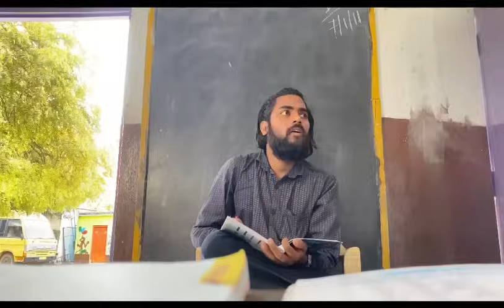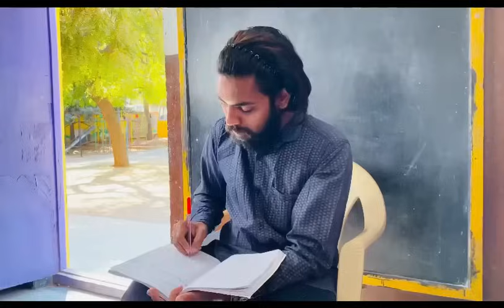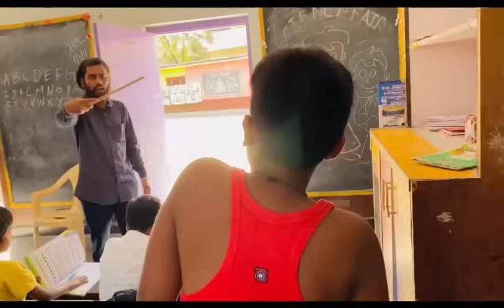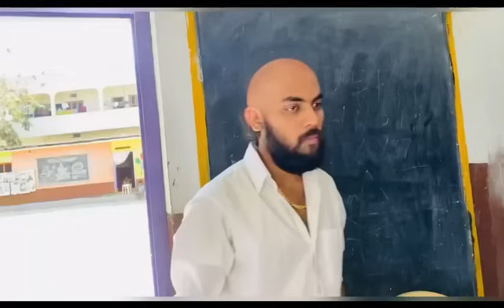Pushpa v/s Shikawat Singh || Charan Spy || Kunaal || Backbencher Pushpa 😂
This video only for Fun not to offence anyone
So please take this as fun way

Thanks to parents and school department. We are very thankful
And thanks to childrens those who are in the video

Dop : Spidy
Story-Direction-Editing : Charan Spy